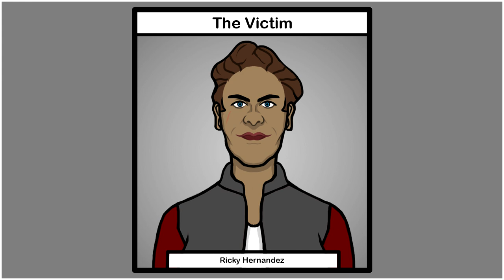Criminal Case Fanmade - Season IX. Case 29. - Conspiracy Detected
Someone has been framing all the suggested characters for the murders he/she commited. That person is The Gatekeeper. Will they be revealed today?